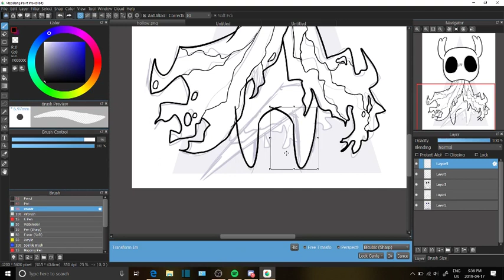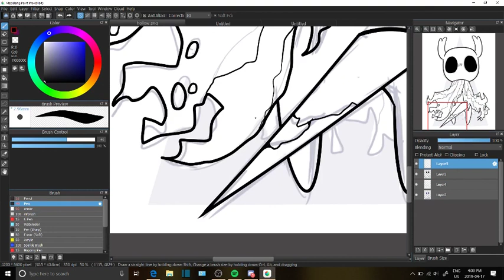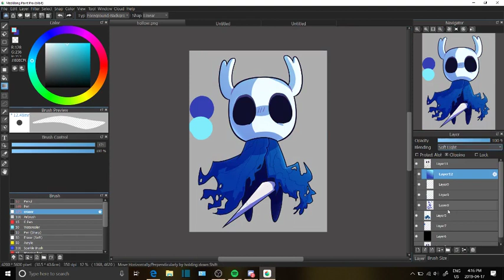The Knight: Hollow Knight Commission (Speedpaint 155)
Commissions are almost always open, so don't be afraid to message me with questions!